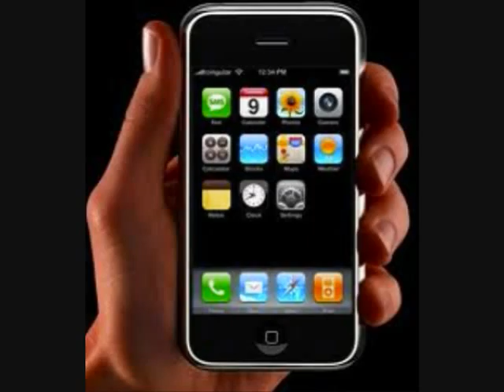TAM stock project 2011